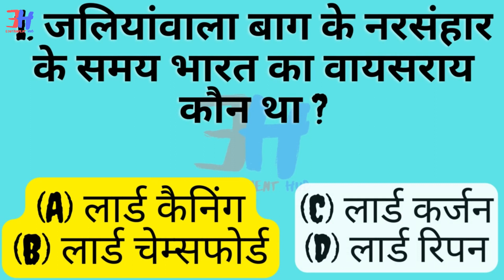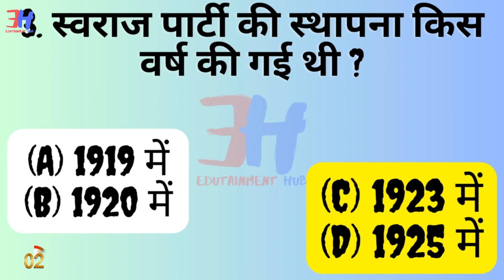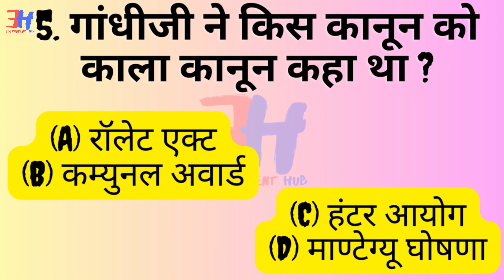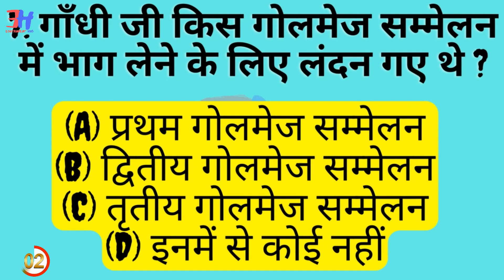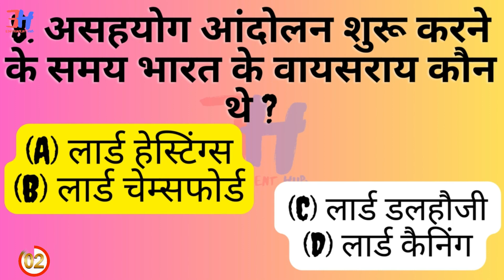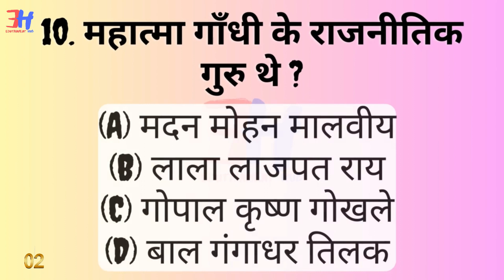G.K. QUESTION & ANSWER (27-Oct.)